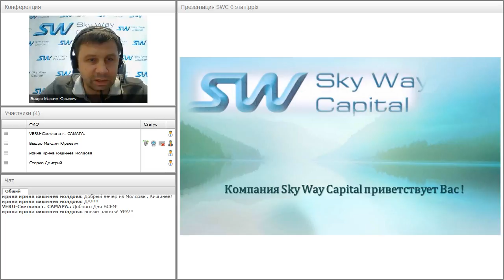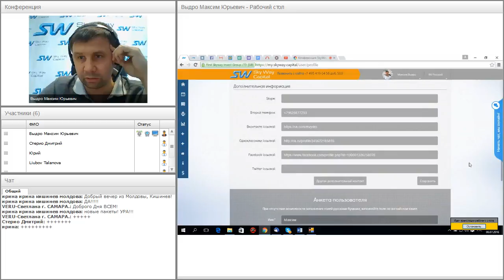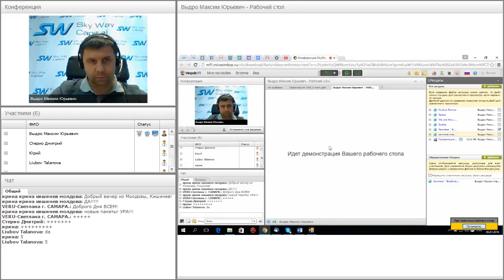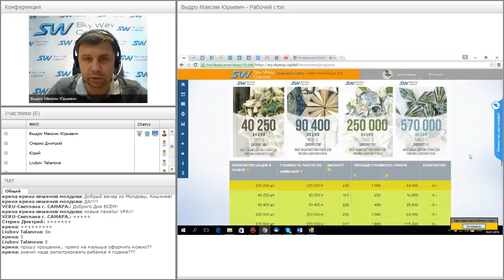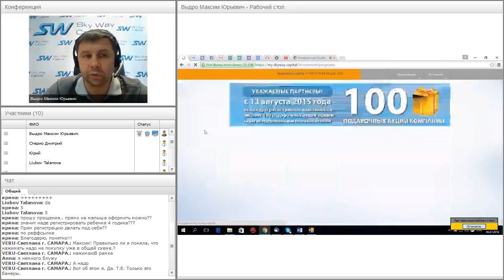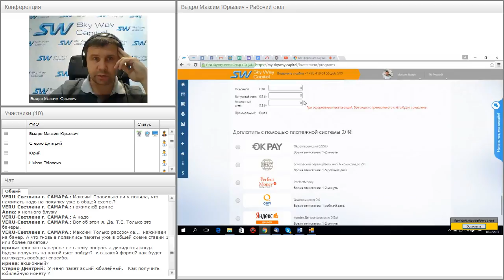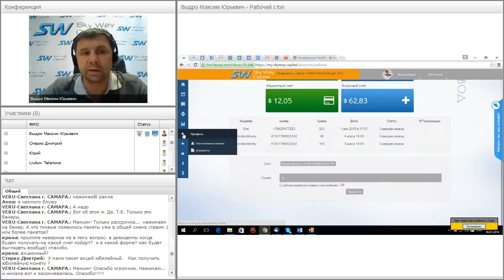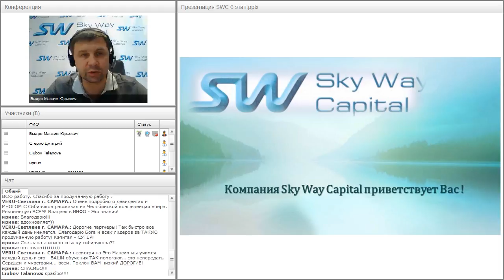Вебинар от 06.07.2016. Обзор личного кабинета SkyWay Capital.